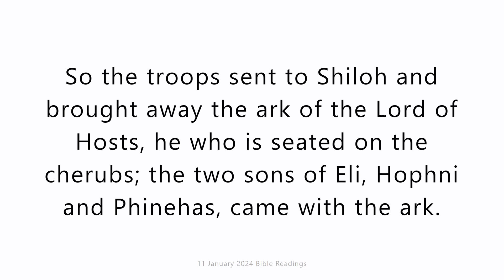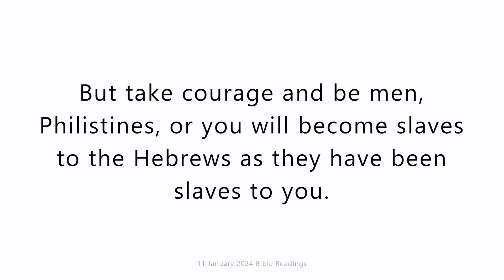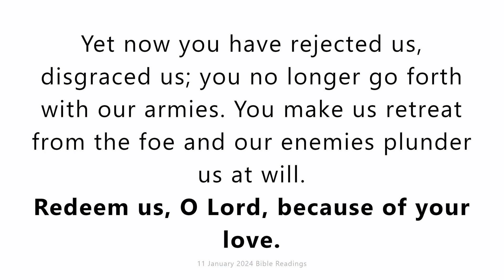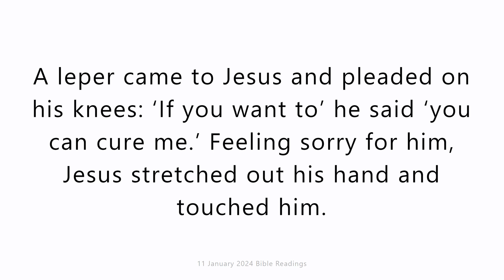11 January 2024 Catholic Mass Bible Reading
11 January 2024 Catholic Mass Bible Reading
Thursday 11 January 2024
First reading
1 Samuel 4:1-11
It happened at that time that the Philistines mustered to fight Israel and Israel went out to meet them in battle, encamping near Ebenezer while the Philistines were encamped at Aphek. The Philistines drew up their battle line against Israel, the battle was hotly engaged, and Israel was defeated by the Philistines and about four thousand of their army were killed on the field. The troops returned to the camp and the elders of Israel said, ‘Why has the Lord allowed us to be defeated today by the Philistines? Let us fetch the ark of our God from Shiloh so that it may come among us and rescue us from the power of our enemies.’’ So the troops sent to Shiloh and brought away the ark of the Lord of Hosts, he who is seated on the cherubs; the two sons of Eli, Hophni and Phinehas, came with the ark. When the ark of the Lord arrived in the camp, all Israel gave a great shout so that the earth resounded. When the Philistines heard the noise of the shouting, they said, ‘What can this great shouting in the Hebrew camp mean?’ And they realised that the ark of the Lord had come into the camp. At this the Philistines were afraid; and they said, ‘God has come to the camp.’ ‘Alas!’ they cried ‘This has never happened before. Alas! Who will save us from the power of this mighty God? It was he who struck down Egypt with every kind of plague! But take courage and be men, Philistines, or you will become slaves to the Hebrews as they have been slaves to you. Be men and fight.’ So the Philistines joined battle and Israel was defeated, each man fleeing to his tent. The slaughter was great indeed, and there fell of the Israelites thirty thousand foot soldiers. The ark of God was captured too, and the two sons of Eli died, Hophni and Phinehas.

Responsorial Psalm
Psalm 43(44):10-11,14-15,24-25
Redeem us, O Lord, because of your love.
Yet now you have rejected us, disgraced us;
you no longer go forth with our armies.
You make us retreat from the foe
and our enemies plunder us at will.
You make us the taunt of our neighbours,
the laughing-stock of all who are near.
Among the nations, you make us a byword,
among the peoples a thing of derision.
Awake, O Lord, why do you sleep?
Arise, do not reject us for ever!
Why do you hide your face
and forget our oppression and misery?

Gospel Acclamation
Ps118:88
Alleluia, alleluia!
Because of your love give me life,
and I will do your will.
Alleluia!

Gospel
Mark 1:40-45
A leper came to Jesus and pleaded on his knees: ‘If you want to’ he said ‘you can cure me.’ Feeling sorry for him, Jesus stretched out his hand and touched him. ‘Of course I want to!’ he said. ‘Be cured!’ And the leprosy left him at once and he was cured. Jesus immediately sent him away and sternly ordered him, ‘Mind you say nothing to anyone, but go and show yourself to the priest, and make the offering for your healing prescribed by Moses as evidence of your recovery.’ The man went away, but then started talking about it freely and telling the story everywhere, so that Jesus could no longer go openly into any town, but had to stay outside in places where nobody lived. Even so, people from all around would come to him.